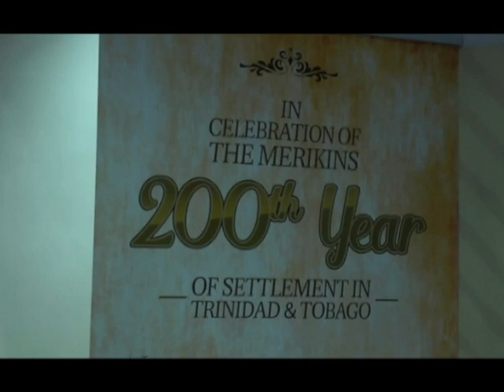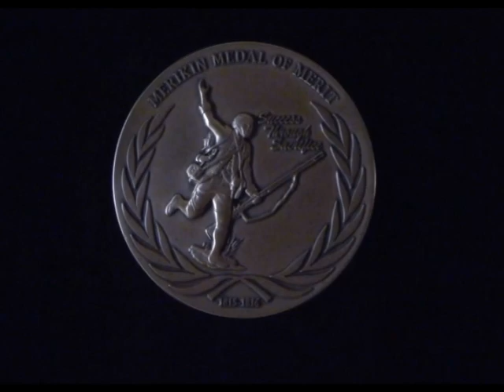Merikin Award and Recognition Ceremony 2016